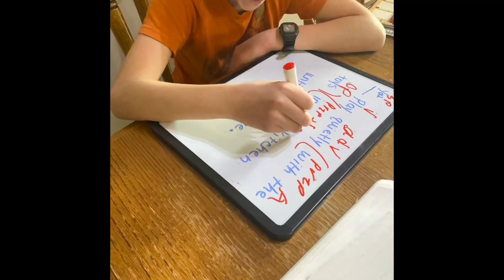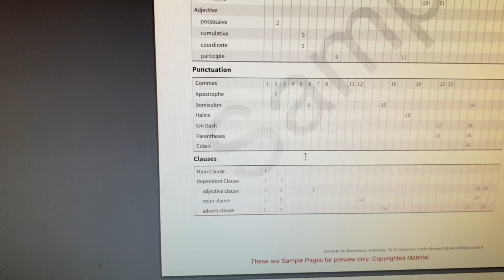HOMESCHOOL LANGUAGE ARTS- Highschool, middle school, elementary| how to get there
Today I am showing a video on how language arts has looked for our homeschool journey.
I am a homeschoo Mom of 4 boys and I have graduated 2 - We just finished up our 15th at home schooling. The school year I have an 11th grader and a sixth grader. ￼